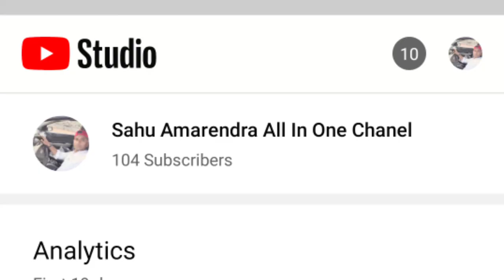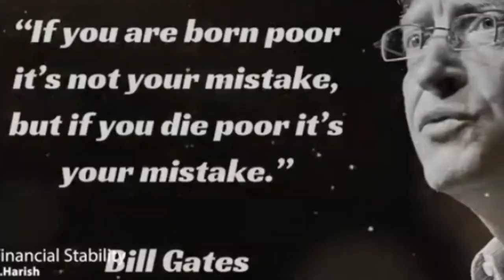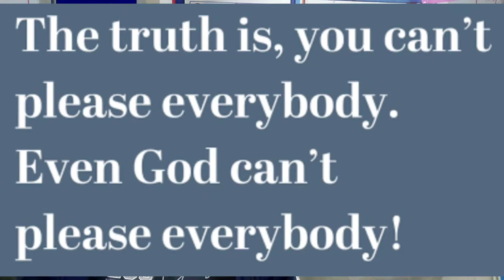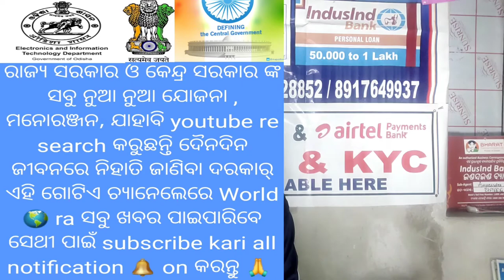How to get 100 subscribers on youtube || subscribe kaise badhaye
How do you get 100 subscribers on YouTube in one day?

My gears
ALL GOV.Scheme available and all do work.
01.ATM MACHINE
02.AEPS ID Retailer & Distributer
03.How to csc id create
04.Pancard Retailor & Distributer
05.All Csc service
06.All Banking work
07.Recharge ID Best commision
08.Stop any gov sheame to solved
09.One to one guide
10.How to get income and life enjoy books
11.All types of skill development
12.All tipes of motivator improvement your Life.

Join us today get income and new idea
to grow and more income. and life enjoy.
Me Use Kartanhu
05.World the Best Celling MIC Boya
06.Light Stand
07.DSLR Camera (Low Price)
08.Best DSLR Camera (Midium Price)
09.Digitek Ring Light With Stand
10.Digitek Ring Light
11.Camera Tripod
12.DSLR Camera Lens
13.DSLR Camera (High Price)
14.Studio Light Best Sell Low Budget
Mob- /WP -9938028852  (Babu bhai)
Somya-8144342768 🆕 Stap